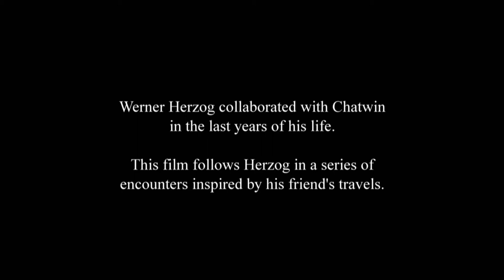Nomad: In the Footsteps of Bruce Chatwin | Trailer | BELDOCS 2020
Nomad: In the Footsteps of Bruce Chatwin
Werner Herzog — UK — 2019 — 85'

When legendary writer and adventurer Bruce Chatwin was dying of AIDS, he summoned his friend and collaborator Werner Herzog, asking to see his recent film about tribesman of the Sahara. In exchange, as a parting gift, Chatwin gave Herzog the rucksack he’d carried on his travels around the world. Thirty years later, carrying the rucksack, Herzog sets out on his own journey, inspired by their shared passion for the nomadic life. Along the way, Herzog uncovers stories of lost tribes, wanderers and dreamers.

Director: Werner Herzog
Producers: Steve O’Hagan, Lucki Stipetić
Camera: Louis Caulfield, Mike Paterson
Editing: Marco Capalbo
Festivals: Tribeca 2019, Sheffield 2019, Telluride 2019